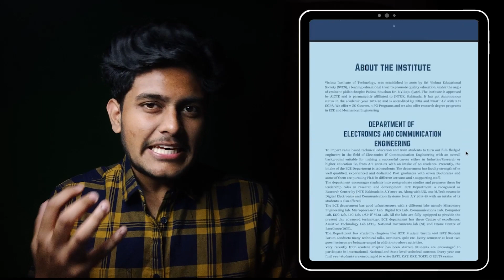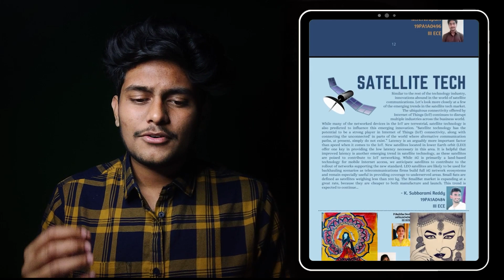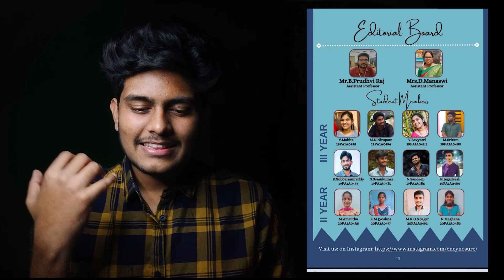I amazed after seeing this Magazine || VIT ECE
I believe on Teamwork. Together we are More and better then what you are alone now.
Know more about me:
Hey!! I am B Jyothi Swaroop, First year Student at 📍 VIT Bhimavaram, Andhra Pradesh 🏫 pursuing Electronics and Communication Engineering 🔌. I enjoy reading books 📚 and solving problems 📝 using Computer Science 💻. This channel is on college, Motivation, Guidance and all. We'll be talking about productivity ⏳, work life balance, career and more.